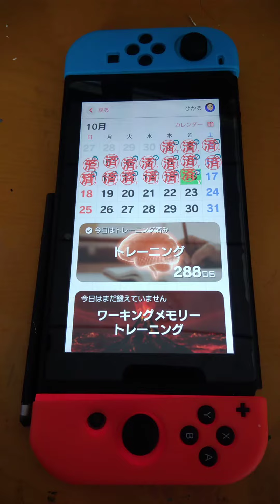脳年齢が20才になるとこの音楽が鳴ります！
脳年齢が20才になるとこの曲が鳴ります！是非観てね!